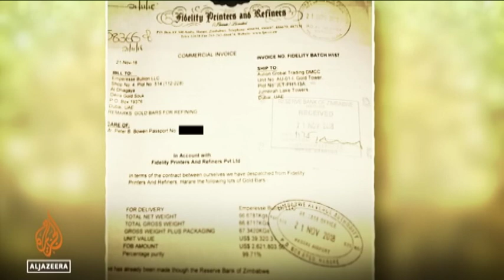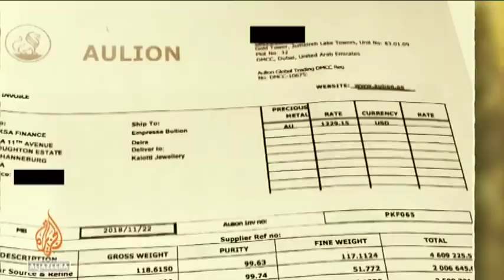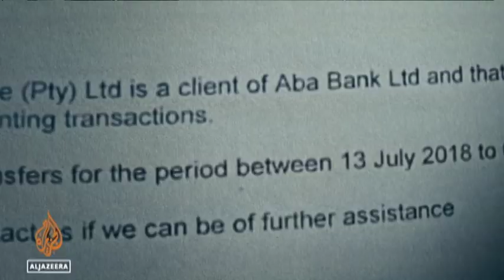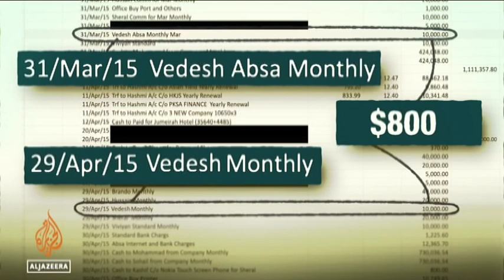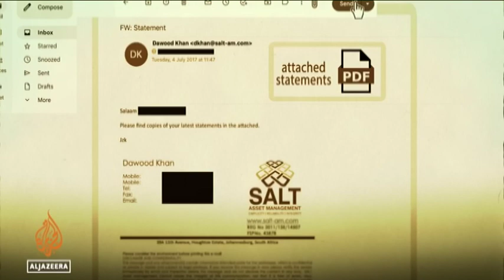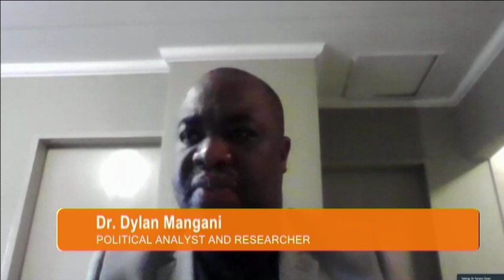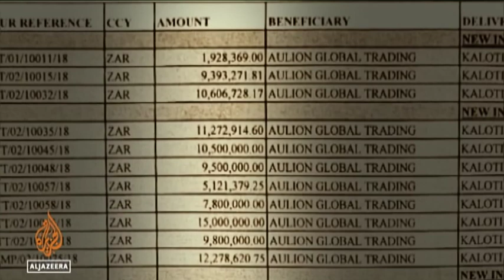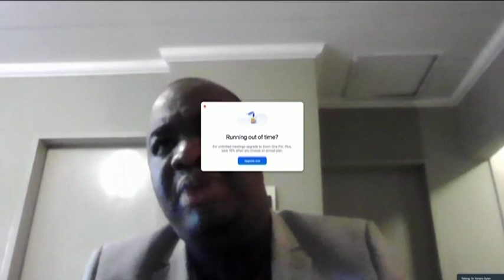GMN INTERVIEW | Dr. Dylan Mangani on "Gold Mafia"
The second episode of a documentary by Al Jezeera's Investigative Unit called Gold Mafia uncovers matters of alleged money laundering and gold smuggling in Zimbabwe.

Good morning Namibia presenter, Ndishishi Hamufungu was in conversation with Zimbabwean political analyst, Dr. Dylan Mangani on the matter and unpacked issues around the Zimbabwean economy and possible impacts of the documentary on the political standing of the country’s ruling party ZANUPF.